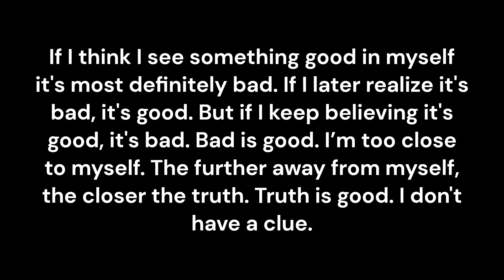Clue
If I think I see something good in myself it's most definitely bad. If I later realize it's bad, it's good. But if I keep believing it's good, it's bad. Bad is good. I’m too close to myself. The further away from myself, the closer the truth. Truth is good. I don't have a clue.